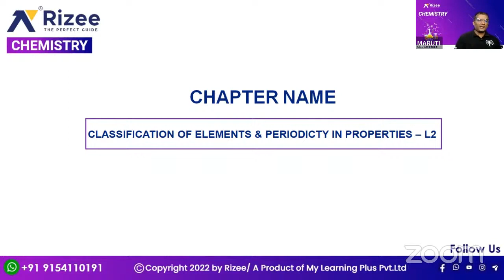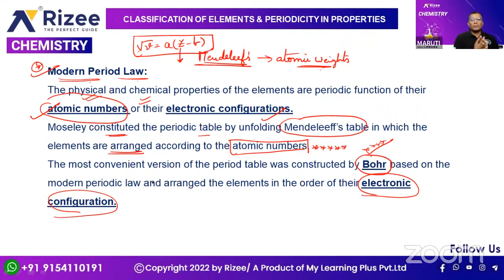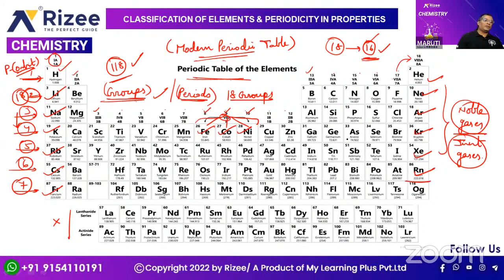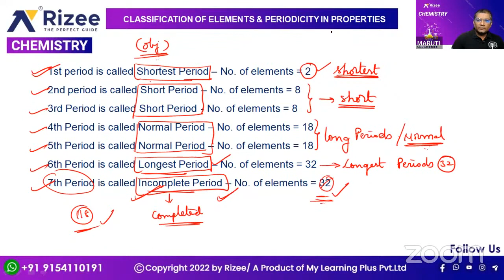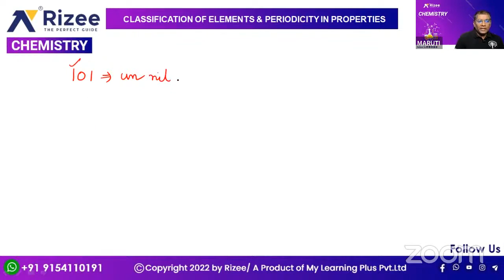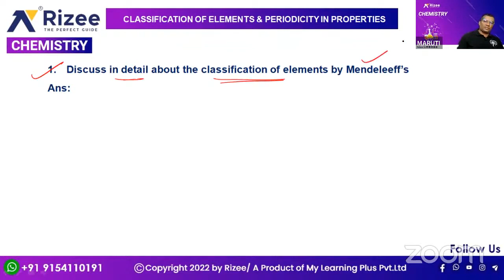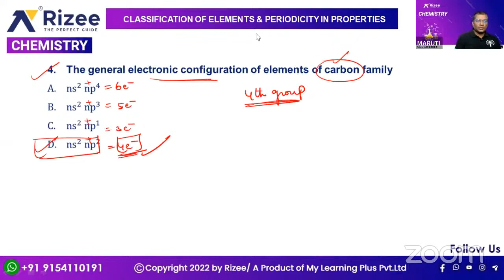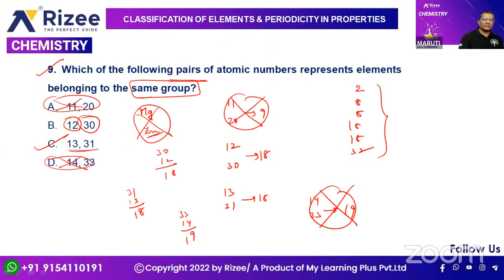Chemistry-7 Classification Of Elements And Periodicity In Properties L2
Chemistry-7 Classification Of Elements And Periodicity In Properties L2 Modern periodic law and present form of the periodic table & Nomenclature of elements with atomic number greater than 100